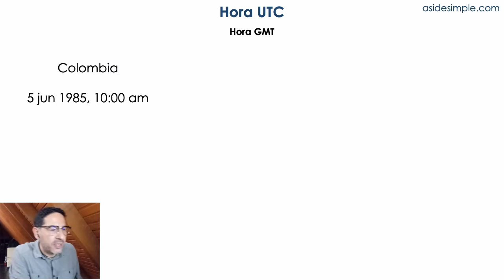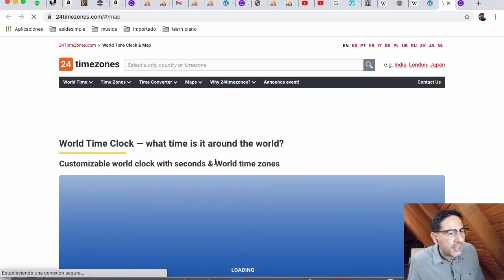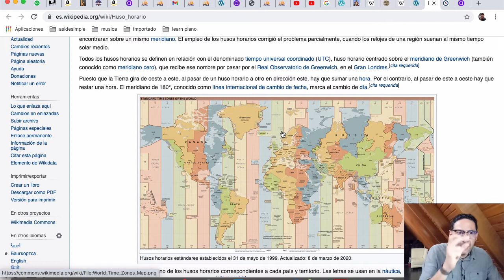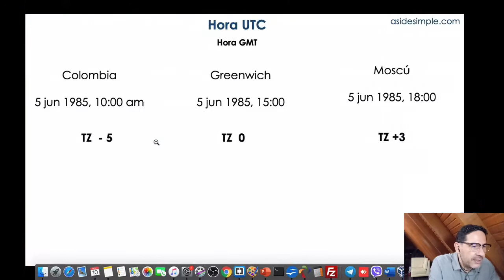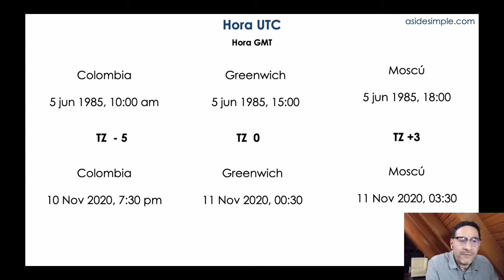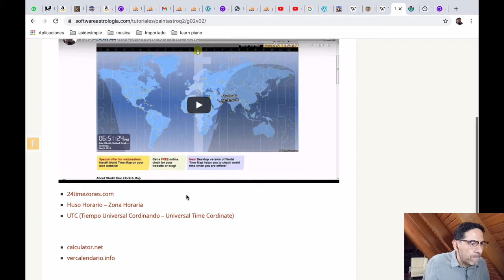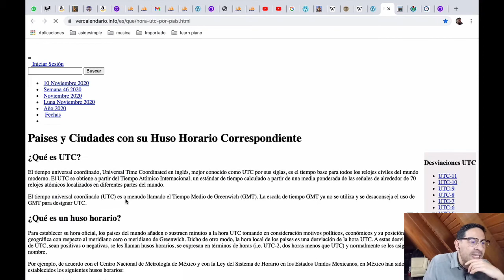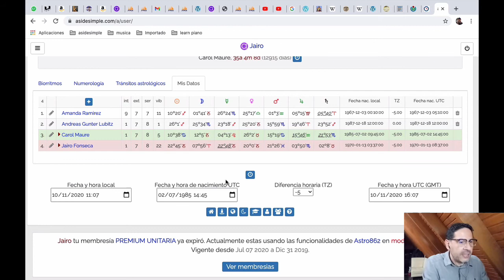Entendiendo el Time Zone ¿Qué es la hora UTC?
Un video complementario sobre la hora UTC y como usarla en los software de astrología.